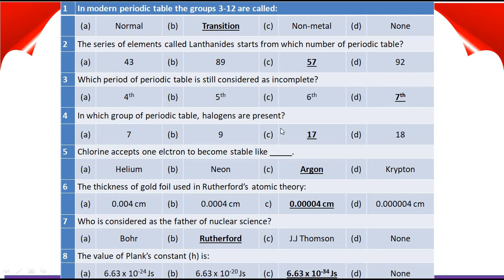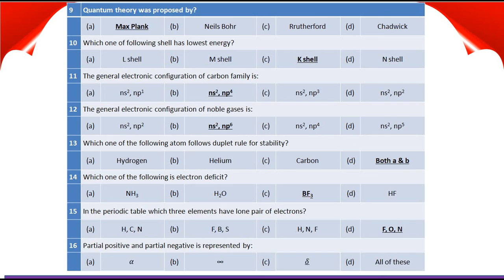Class 9th chemistry MCQ's Lec No 2